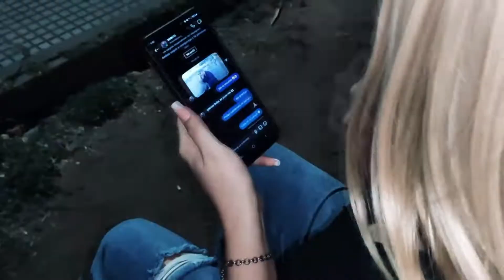MONITO - ME QUIERO ACERCAR (prod. MXP) (Official Music Video)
MXP          @mxpprod

MARCOS CAMIOLO

monitomusic_7